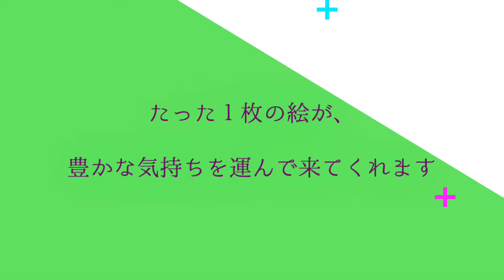メイクセンスアートギャラリー 【 アーティスト：ブルース 作品名：ディオールオマージュ】ショッキングピンクの唇が印象的！！ポップでキュート大人女子のインテリアにおすすめのアートです。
『アートを通じて人生を豊かに』Make Sense Art Galleryが目指すコンセプトです。

素敵なアートの世界をファッション感覚で、皆様の大切なスペースをよりお洒落に、よりお気に入りの空間を作り上げることで、皆様が日々の生活を送られる中で心が少しだけ豊かにしていただけるアイテムであればと思っております。

＊＊＊＊＊『ご紹介したアート作品の詳細』＊＊＊＊＊

アーティスト：Blues (ブルース)

作品名： 『 Dior Hommage 』

【ショッキングピンクの唇が印象的なポップアート】

メイクコスメも女性達に大人気のディオール

そんなディオールをモチーフに

ショッキングピンクの唇が印象的な
オマージュ（パロディ）アートが登場

Diorの「r」が唇に！

ポップでキュート大人女子の
インテリアにおすすめのアートです。

アーティストBlues(ブルース)の作品は
人とは違うセンスや、感度が高い方に！

私たちは人生の日々をより豊かで素晴らしい時間にするための、
自由で奔放で優雅でポップなアート作品を中心に、インテリアを独自の目線で厳選しお客様に提供してります。

「アートはハードルが高い」そう思われがちですが、

アートなんて、自由です！

思い込みにとらわれない自由な発想、自分独自の美意識、
直感や感性を大切にしてイメージをいっぱい膨らませてみて下さい。

あなたの「好き！！」が大事

気軽に自分らしさを表現することで日常の心地よさ、満足度も上がり、

このアート、空間にマッチした「おしゃれな音楽でも流そうか」と

ポジティブな気持ちで自分らしく楽しむことができます。

好きなアートを飾って、今までとは違う空間でスペシャルな時間を過ごしてみてはいかがでしょう？

多数アート作品を販売してます♪
ぜひオンラインショップに遊びに来てくださいね！